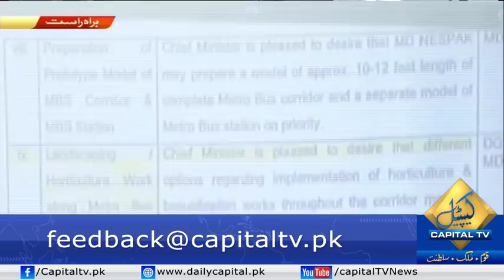Murad Saeed Aggressive Press Conference | 8 July 2019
Federal Minister for Communications and Postal Services Murad Saeed Aggressive Press Conference | 8 July 2019

Murad Saeed Today Press Conference | 8 July 2019